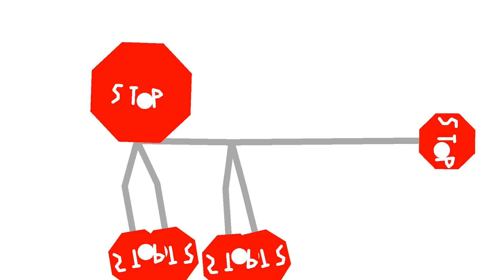AML-11000 mutation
Mutation: Dog shaped stop sign creature

This time he has no face. He now goes on all fours and has a tail. In this form, he will eat opponents and now is more hostile. The BUS (Brody’s Unspecified Specimen) does not have the mutation.

Fact: 11000 was already able to kill AML-5003 in his normal form. Cya later, bye bye. ;)